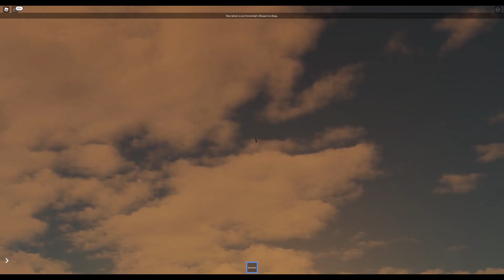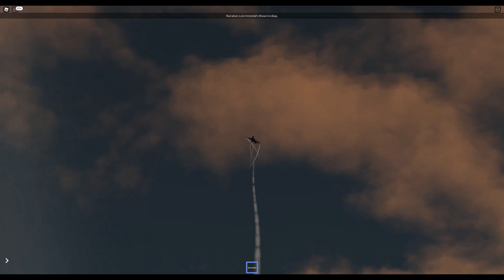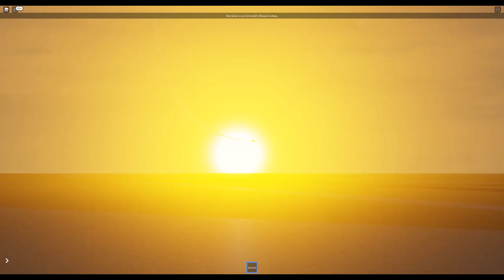Blue Angels Super Hornet Performance | Virtual Roblox Yuma Airshow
This video shows a performance of the Virtual Blue Angels performing at the Yuma Airshow which happened on the 17th of April 2021. It was a spectacular performance in my opinion and I am most happy to spectate the Blue Angels again next time. Great work to the team and to those preparing the show!

*Note that this video is filmed by me and is not taken from any other source.

*Reusing of this video is strictly not allowed unless given special permission by Creative Klein